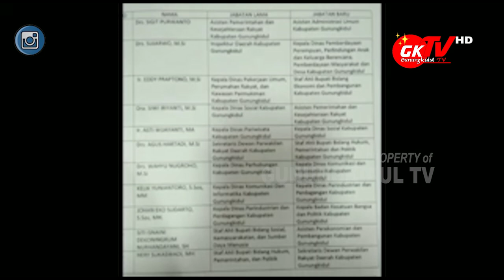ROTASI 11 PEJABAT PRATAMA DI PEMKAB GUNUNGKIDUL, BUPATI MENJAMIN TAK ADA INTERVENSI DARI MANAPUN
Gunungkidul TV - Rotasi Jabatan Tinggi Pratama di Pemerintah Kabupaten Gunungkidul dalam masa jabatan Bupati H. Sunaryanta akhirnya dilaksanakan, Sabtu 28 Agustus 2021.

Pengambilan sumpah jabatan ini dilaksanakan di Ruang Rapat Handayani Kompleks Pemkab Gunungkidul oleh Bupati Gunungkidul H. Sunaryanta. Rotasi jabatan Pratama ini tidak ada intervensi dari pihak manapun, ini murni untuk kebutuhan percepatan pembangunan di Pemerintahan Kabupaten Gunungkidul.

Sesuai SK Bupati Gunungkidul nomer 59 tercantum Sigit Purwanto dirotasi ke Asisten Administrasi Umum, Sujarwo menjadi Kepala Dinas DP3AKB dan Pemberdayaan Masyarakat Desa, Edi Praptono digeser ke staf ahli Bupati bidang Ekonomi dan Pembangunan, Sisi Iriyanti geser ke asisten Pemerintah dan Kesejahteraan Rakyat, Asti Wijayanti menjadi Kepala Dinas Sosial, Agus Hartadi, pindah ke Staf ahli Bupati Bidang Hukum, Pemerintahan, dan Politik, Wahyu Nugroho menjadi Kepala Diskominfo, Kelik Yuniantoro menjadi Kepala Disperindag, Johan Eko Sudarto geser ke Kepala Kesbangpol, Siti Isnaini Dekoningeum Nurhandayani menjadi asisten Perekonomian dan Pembangunan , dan Heri Sukaswadi menjadi Sekretaris DPRD Kabupaten Gunungkidul.

Pelantikan pejabat Pratama ini dihadiri oleh Bupati Gunungkidul, Sekda Gunungkidul, Wakil Bupati, Ketua DPRD, Kapolsek Wonosari, dan perwakilan Dandim 0730 Gunungkidul